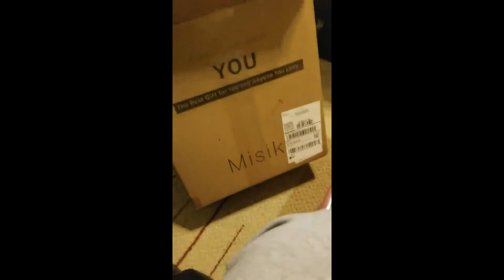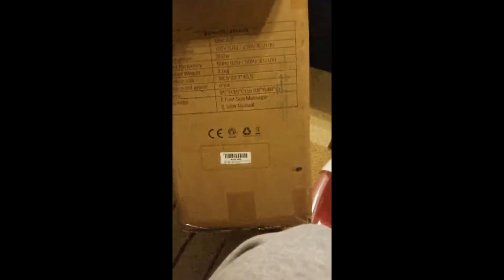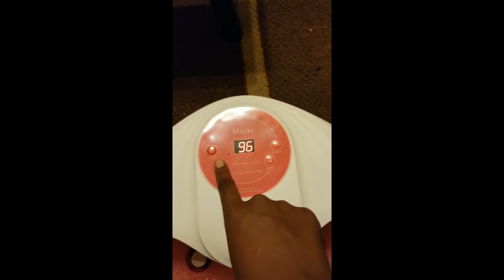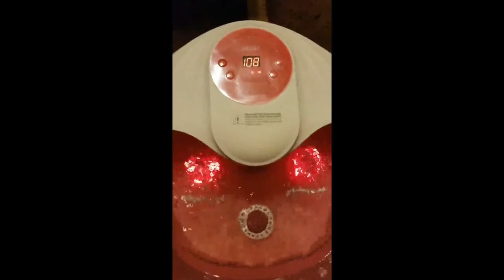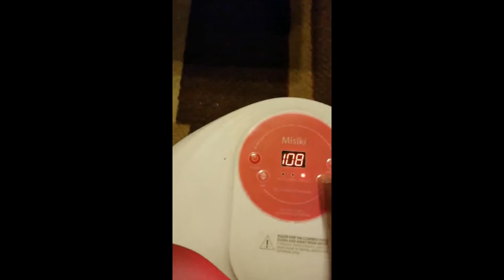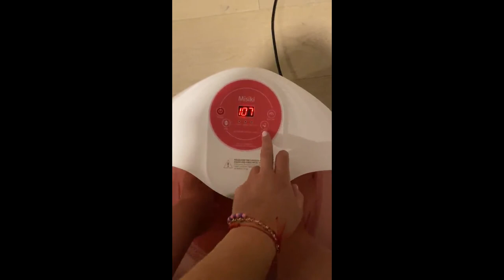Customer Review Foot Bath Misiki - Foot Spa Massager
Foot Bath Misiki Foot Spa Massager with Heat, Bubbles Vibration and Temperature Control, Pedicure Foot Spa Tub with 4 Massage Rollers for Acupressure Shiatsu Massage to Relax Feet Muscle

-【Foot Bath with Heat and Temperature Control 】Misiki foot spa bath massager is equipped with adjustable heating temperature (ranges from 95℉~118℉) for you to choose, which will maintain the set water temperature during the whole foot soaker until you turn it off.

-【Bubbles and Vibration】You can enhance your home pedicure experience with the bubble and vibration feature of this foot soaker tub

-【Removable Massage Rollers】

-【Additional Foot Stone】An additional foot stone is attached at the bottom of the foot tub for pedicure and exfoliation, help removing calluses, corns and dead skin. It is a great way to smooth your feet and heel, along with the foot spa massage to improve your skin appearance, keeping it fresh and smooth.

【Assured Safety】For safety concerns, the heated foot bath built-in a timer, it will auto shut off after 60-minute of continuous use.

-  A Nurses Dream Homecation!

 I’m a Dialysis Registered Nurse. I’m on my feet A LOT! This product is not to suppose to make love ❤️ to you. The Misiki gives bubbles and a light vibration. It keeps the water at your desired temperature. I was apprehensive about the rollers because people complained about it being uncomfortable. For me the rollers are what I need for my heals, pads and plantar region. In fact I wish I could stand up to get a deeper kneed! If I want relief from the rollers I simply lay back in my La-Z-Boy recliner and enjoy the bubbles, heat and vibration. It’s beyond me as to why I didn’t do this sooner. I also purchased a manicure kit to remove cuticles and dead skin. Get this and your feet will thank you!

-  Decent and relaxing

 Heat and bubbles feel nice and relaxing. A little disappointed that the foot rollers don’t move without my help; wish they were electronic.

-  It's Heats Up!

 I love this !! Has where you can choose your temperature, ACTUALLY HEATS UP yawl !! The rules are great massagers. Has a humming noise but it's not really loud to me. Used tea tree oil, aloe vera and some dr teals in my water! So soft. 😊

- Got the job done!

 Bought this and loved it after first use. The last foot tub I bought was very simple, but I wanted something that was more advanced this time around, as it has been over 10 years since I purchased a foot tub. This one comes with bubbles and heat, which most do; however, this one has an advanced temperature controller. You can keep your water at a sustained temperature of your choice, rather than having an ambiguous heat setting. Additionally, there are built-in therapeutic foot rollers and a pumice stone to soften/shave calluses away. It has infrared light technology, which I have heard is good for skin rejuvenation, and the body of the tub itself is very chic and modern. I'll be enjoying this for many years to come!

-  At home Spa

 This foot bath is a good way to get that spa feeling at home for an economical price. I have 3 or 4 foot soaks from department stores and what not, even one from Black Friday, but none of those had the temperature regulation. Its always just hot until its not. This one isn't like that. As you can see in the video, the temp ranges from 95 to 119 and it works pretty fast. And in all honesty that was my sole purpose for buying this. The bubble bath and foot rollers are nice and all but the temp control is all the difference between this and the $20 version you get from Walmart. This is worth the money. The only thing i don't care for is how you have to cycle through the temps to get back to a lower number if its too hot for you.

-  Heavenly foot spa for your tired feet!

 Amazing foot spa for tiring feet. Great way to relax after a long day of work and stress. Got this for my wife who works standing up most of the day and had always wanted a foot spa that could potentially help with her aching foot and swelling legs. Have been testing this one for a week and she loves it!

The bubbling feature is a plus for relaxation. It does have a few pressure point wheelers on the bottom but it’s manual so you just have to move your feet around a bit for the massage. The temperature control is great, I was able to pour in cold water and it quickly heat up to the right temperature in no time. Overall recommended if you are looking for a value foot spa machine to relax after a long day of standing.